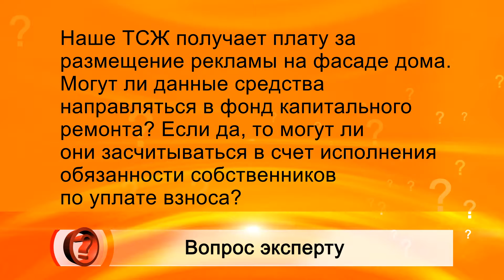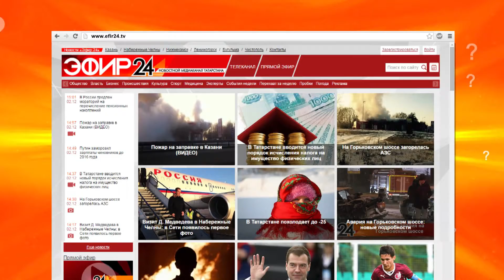Вопрос эксперту - Дмитрий Романов (ЖКХ)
Наше ТСЖ получает плату за размещение рекламы на фасаде дома. Могут ли данные средства направляться в фонд капитального ремонта? Если да, то могут ли они засчитываться в счет исполнения обязанности собственников по уплате взноса?